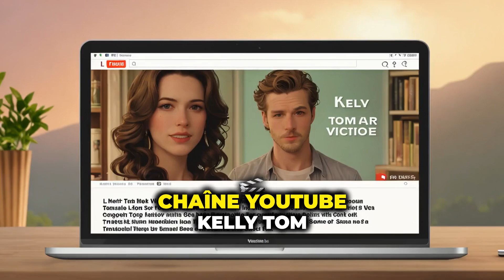L’art de la victoire: L’autobiographie de Phil Knight, le fondateur de NIKE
📖✨ Plongez dans l'épopée envoûtante de l'audace et de la détermination avec "L'art de la victoire" de Phil Knight. 🌟 Ce récit captivant vous transporte au cœur des hauts et des bas d'une aventure entrepreneuriale hors du commun, où chaque page révèle les secrets d'une réussite légendaire. 💼💫 Au-delà d'une simple chronique d'entreprise, ce livre est une véritable leçon de vie, distillant avec subtilité des enseignements sur le leadership, la résilience et la quête de sens. 🚀🌈 Découvrez l'histoire inspirante d'un homme et d'une marque qui ont su repousser les limites pour écrire leur propre légende. ✍️📚

🌟 Freelance : l'aventure dont vous êtes le héros

🌟 Microphone pour podcasting & création musicale
🌟 Microphone pour podcasting & création de contenu

🌟 Une grande variété des microphone (podcasting, reporting, radio, TV, création musicale...)

🌟 Recommendations de lecture:
Le secret des entrepreneurs libres
The age of AI
Le leader sans titre
Millionnaire avec la stratégie du paresseux
The Bezoz letters
Ce sera l'IA ou moi
IA La plus grande mutation de l'histoire
La règle de 10X
Stratégies de prospérité
Découvrir un sens à sa vie grâce à la logothérapie
Miss Burma
Justice: : Qu'est-ce que la justice ?
Justice: What's the right thing to do
La puissance de votre subconscient
The power of your subconscious mind
Sapiens: Une brève histoire de l'humanité
Sapiens: a brief history of humanity
A peace to end all peace by David Fromkin
Les lois de la nature humaine
The laws of human nature
Les quatre accords toltèques
The four agreements
The unfair advantage
You're going to be okay by Holley Gerth
Discover Your True North
Pourquoi nous vieillissons
Le livre "Le dip"
The dip (édition anglaise)
Atomic habits (édition anglaise)
Un rien peut tout changer (édition française)
L'art de la guerre de Sun Tzu
L'art du perdre
Le pouvoir du moment présent
The power of now (english edition)
Les liaisons dangereuses (dernière édition)
Les 48 lois du pouvoir (édition condensée)
Power: Les 48 lois du pouvoir
Les liaisons dangereuses
De zéro à un
Crushing it (Cessez la baraque)
Lean Startup
Good to Great (en français)